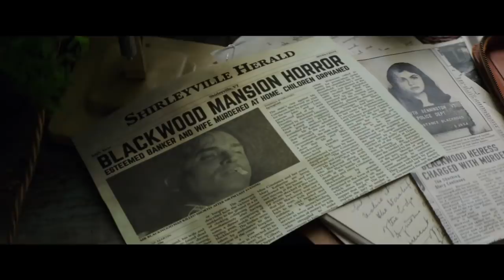WE HAVE ALWAYS LIVED IN A CASTLE Official Trailer (2019) Alexandra Daddario, Sebastian Stan Movie HD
Two sisters (Alexandra Daddario and Taissa Farmiga) live secluded in a large manor and care for their deranged uncle (Crispin Glover). The rest of their family died five years before, under suspicious circumstances. When a cousin (Sebastian Stan) arrives for a visit, family secrets and scandals unravel. Based on the beloved Shirley Jackson novel.